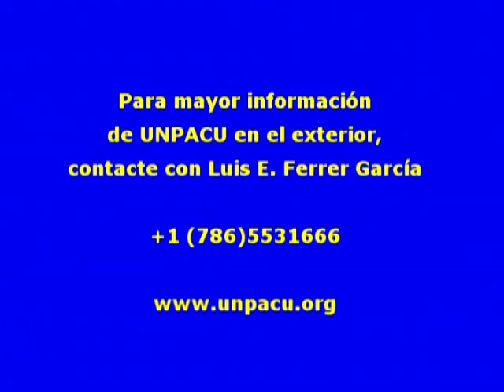Denuncian que médicos cobran divisas a pacientes para brindar sus servicios